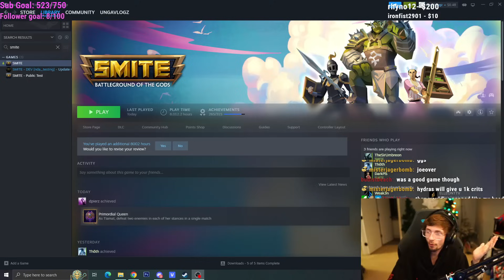Serqet ONE SHOTS with This Crit Build in SMITE!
Today we will be playing Serqet in the Jungle with a ONE Shot Crit build! What should I play/do next in SMITE?